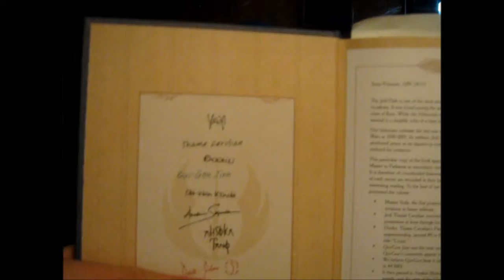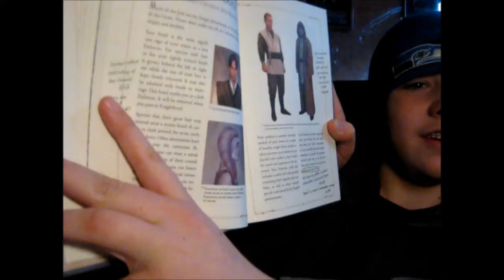Adam is doing stuff (ep9)